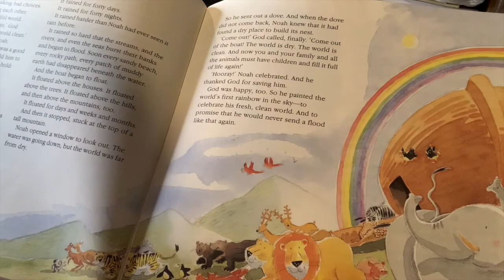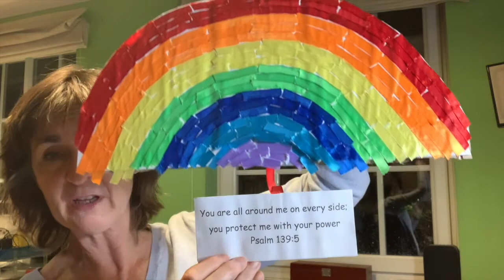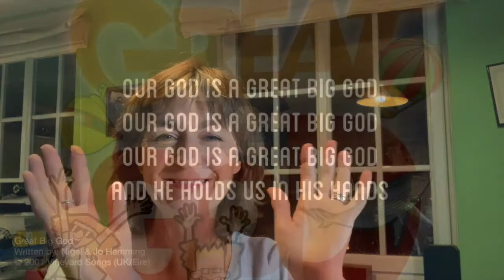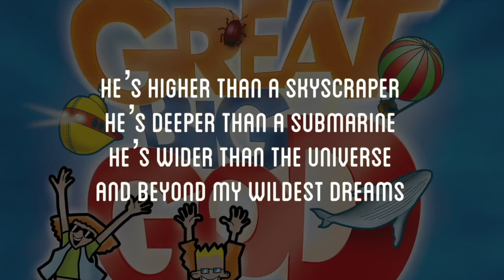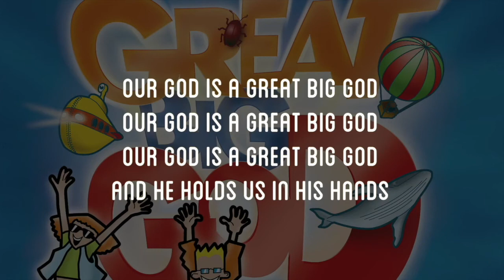Sunday School - 4th October 2020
In this week's Sunday School, we continue with our theme of how special we are to God and look at a familiar story and finish with a song that you will all know!